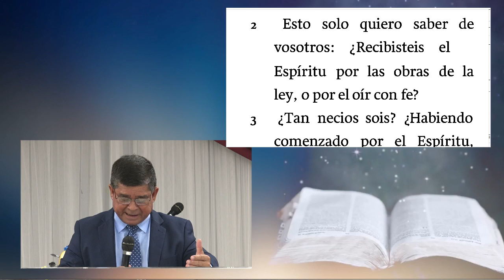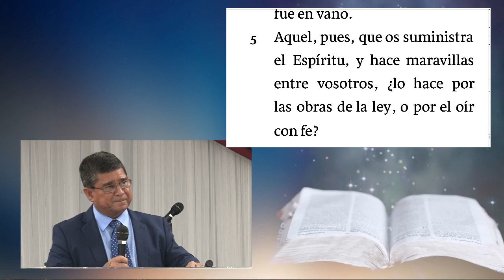Hector Martinez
5904 RIGGS RD HYATTSVILLE MD 20783 EEUU
remanentefiel.net

AYUDENOS A CONSTRUIR NUESTRO TEMPLO:
PARA DAR UNA OFRENDA SIGA EL ENLACE: